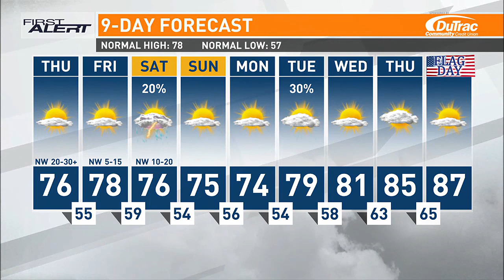Everyday Iowa - Amana Arts Guild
Learn more about the Amana Arts Guild